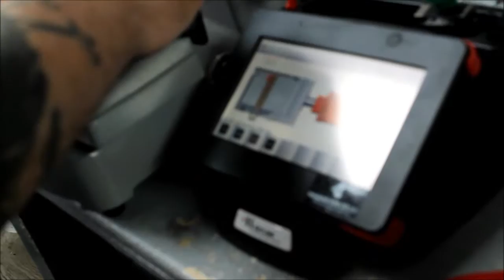SERRURIER SAGUENAY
La machine TKO,

Nous sommes les seuls au Saguenay à posséder la machine TKO, qui nous permet de faire la programmation de ce type de clé.

Faites affaire avec des experts. Avec un large inventaire de produits, Serrurier Y.C. Fillion est la référence dans la région pour les secteurs résidentiel, commercial, industriel et automobile.

Notre entreprise familiale allie expérience et passion, une combinaison qui vous garantit un service imbattable.